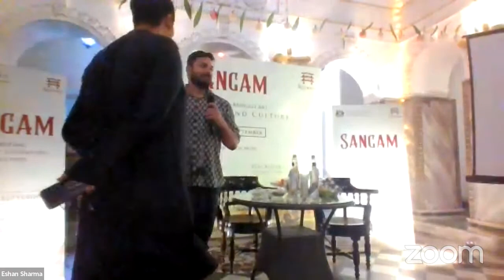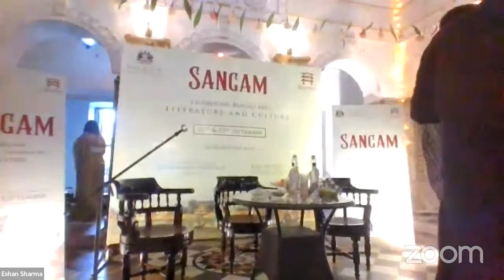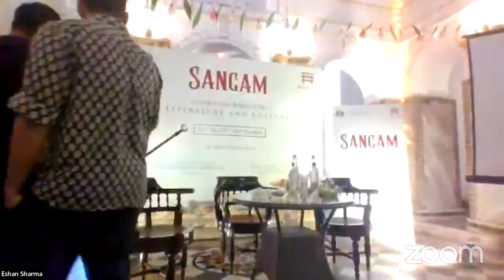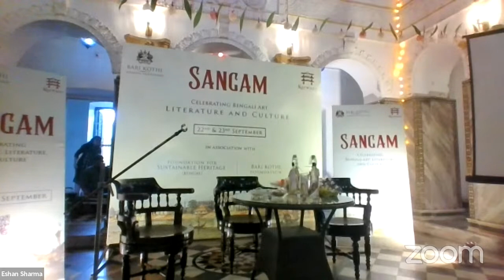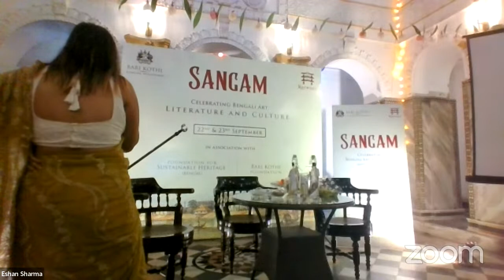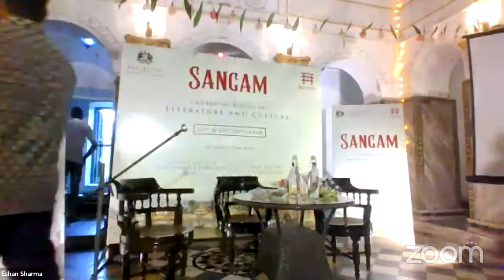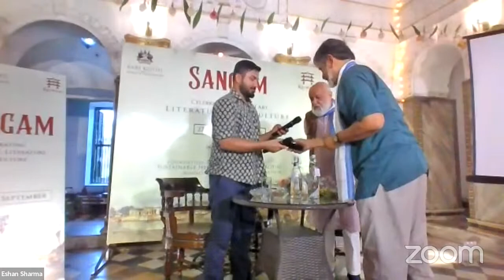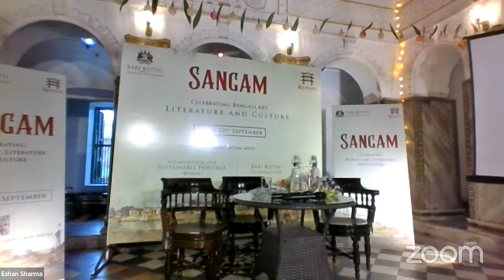The Food of Bengal | Prof. Pushpesh Pant in conversation with Sadaf Hussain